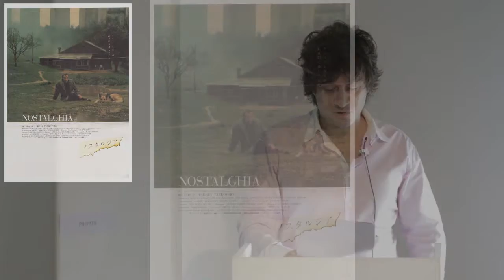Draft conference Bombay, June 5, 2015 | Giorgio Biancorosso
The Draft project opened with a three-day conference in Bombay, with collaboratives from Cairo, Cape Town, Hamburg, Hong Kong, Mexico City, Shanghai, St. Petersburg, Zurich, and Bombay, as well as several key note speakers.

Giorgio Biancorosso (Hong Kong)
‘We Can Call It Our Own’: Musings on European Art Music in Hong Kong
The ‘Western canon’ is at the centre of arguably one of the largest transplants of the classical tradition ever recorded. The presence of European art music in centres like Hong Kong is headlined by a repertory of sonatas, symphonies, and cantatas. Is this a symptom of lingering colonial oppression or post-colonial malaise? Or is it just another case of translation?

(19/42)